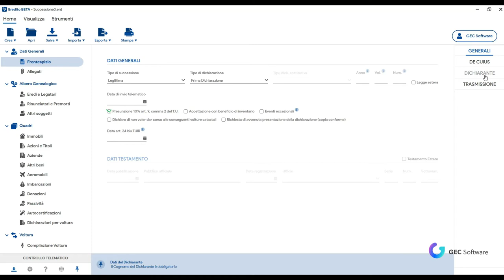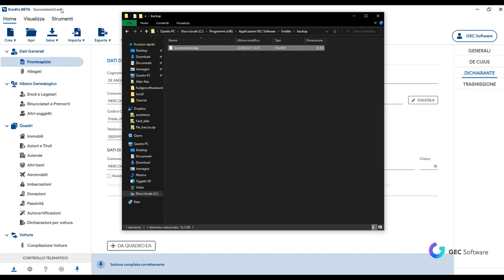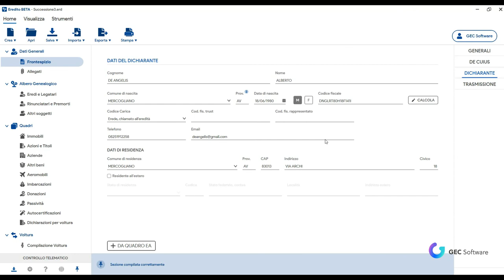Eredito - Dati del Dichiarante e Autosalvataggio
La sezione dedicata al Dichiarante si trova nel Frontespizio. I relativi dati possono essere compilati manualmente oppure importando i dati di un soggetto già inserito nel quadro degli eredi.
Con Eredito è impossibile perdere informazioni. Il software è dotato di una funzione di Autosalvataggio con un periodo di 5 minuti.